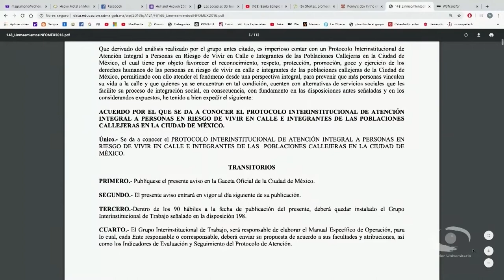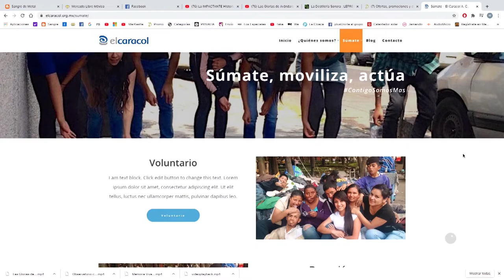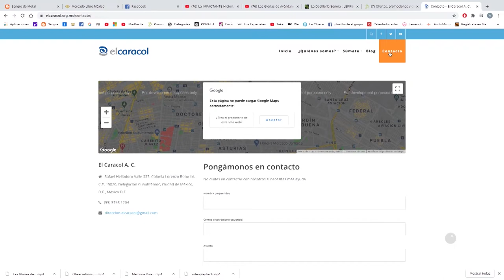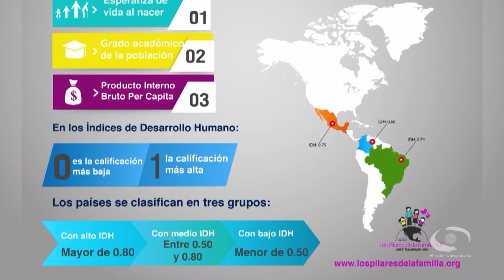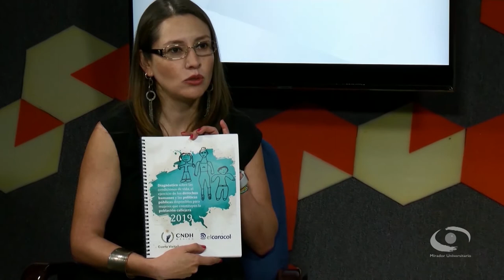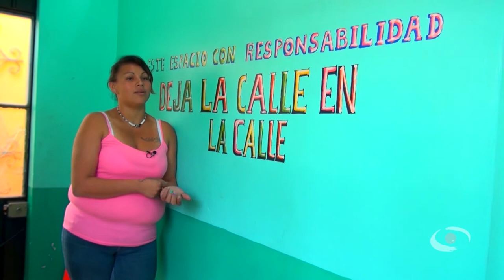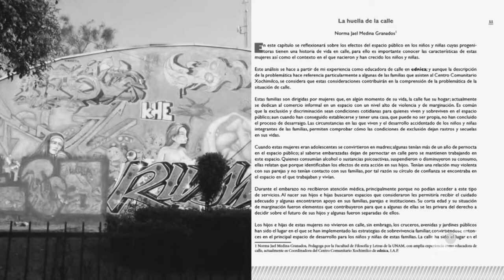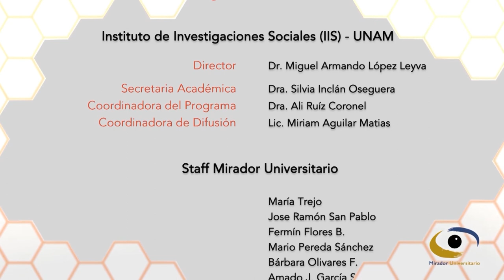1.- Personas en situación de calle en la Ciudad de México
Les presentamos el primer programa: “Personas en situación de calle en la Ciudad de México” de la Décimosegunda temporada de la serie: "Temas Actuales de la Sociedad Mexicana" en Coproducción con El Instituto de Investigaciones Sociales y Mirador Universitario de la CUAIEED, transmitido en 2021.  -|____________|-

SINOPSIS: Se analizará la situación de alguna persona cuando se ve obligada a llevar a cabo todas sus actividades de supervivencia en el espacio público o en instituciones de asistencia.  -|____________|-

Transmitido el 05 de Noviembre 2021 por TVUNAM   -|____________|-

Conductora: Dra. Ali Ruíz Coronel
Participantes: Psic. Luis Enrique Hernández Aguilar, Lic. Bertha Bocanegra Hernández  -|____________|-

Coordinación academica: Lic. Miriam Aguilar Matías
Productor General: Julio César Pérez Navarro
Realización/Producción: Lic. Mariana Valeria Cruz Sánchez
Producción/Postproducción: Magdiel Sánchez Mendoza
Staff Mirador Universitario: José Ramón San Pablo García, Paulina A. Díaz S., Fermín Flores B., Amado J. García S., María Fernanda, María Trejo R., Hilda Ramírez S., Marisela Correa A., Omar Aceves J.